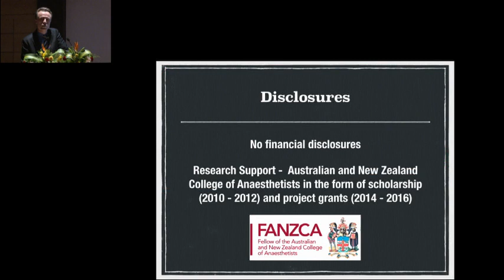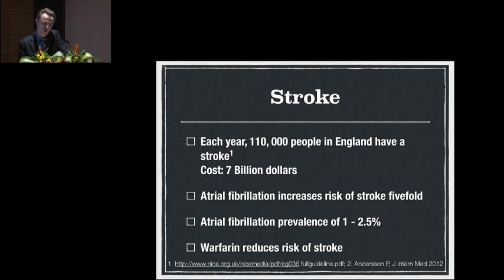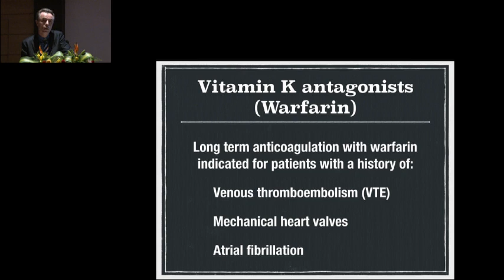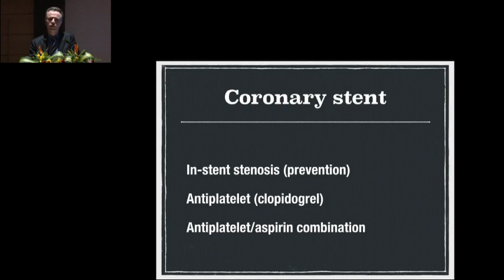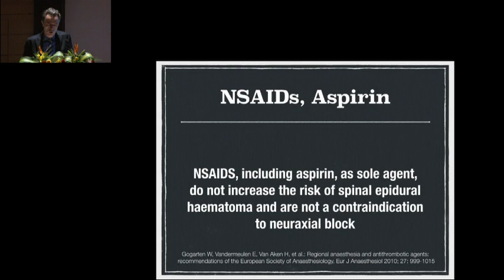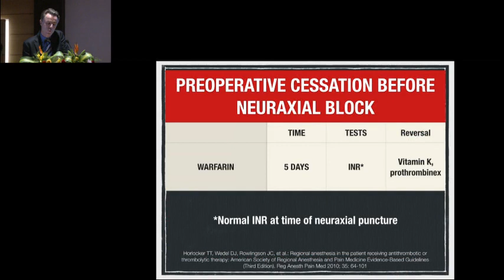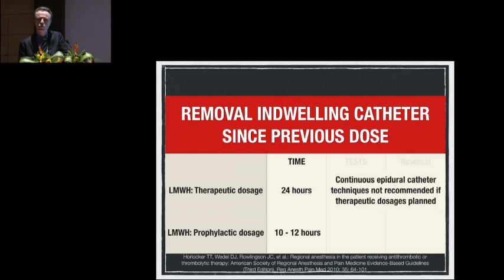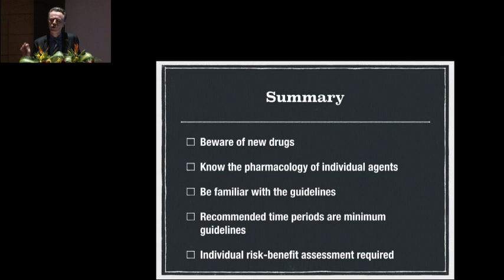Antiplatelets and Anticoagulants and Regional Anaesthesia Current Evidence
by Dr Michael Barrington, Australia